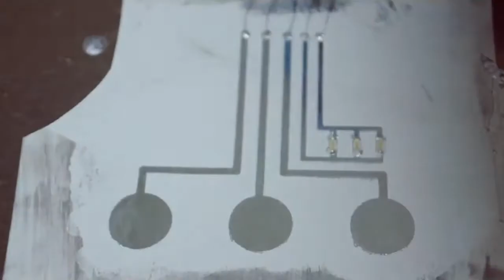Hydro transfer of ultrathin printed electronics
An ultra-thin printed and stretchable electronic tattoo transferred to a 3D printed object. The object is the shell of the prosthetic hand, and the trasnferred circuit is composed of touch buttons and LEDs. See other videos of Dr. Tavakoli´s Lab for the operation of the prosthetic hand with this circuit.
The rinting technique is performed entirely at room temperature. Thats why it is compatible with tattoo paper, transfer paper, textiles, and various types of polymers. Circuits can be transferred over complex non-developable 3D surfaces. as a step toward structural electronics.

For more information on this project, and other applications such as electronic tattoo, see the following articles:

EGaIn‐Assisted Room‐Temperature Sintering of Silver Nanoparticles for Stretchable, Inkjet‐Printed, Thin‐Film Electronics
Advanced Materials 30 (29), 1801852

Hydroprinted Electronics: Ultrathin Stretchable Ag–In–Ga E-Skin for Bioelectronics and Human–Machine Interaction
ACS applied materials & interfaces 10 (45), 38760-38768